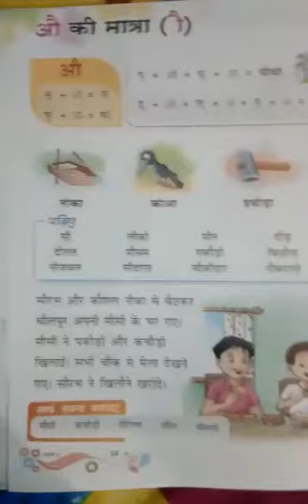PPS class first Hindi Wednesday (2/9/2020)